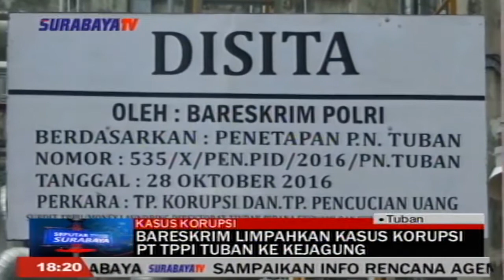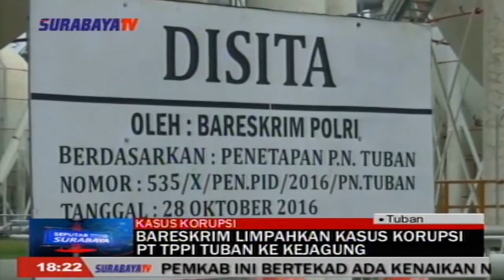BARESKRIM LIMPAHKAN KASUS KORUPSI PT TPPI TUBAN KE KEJAGUNG